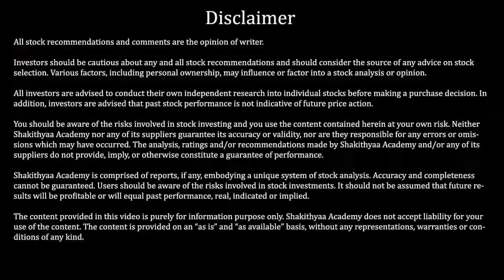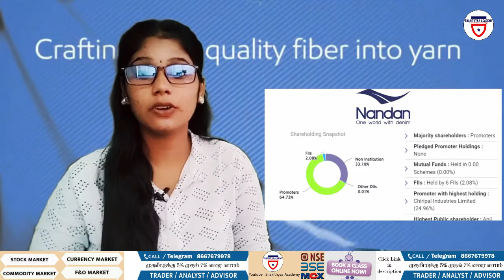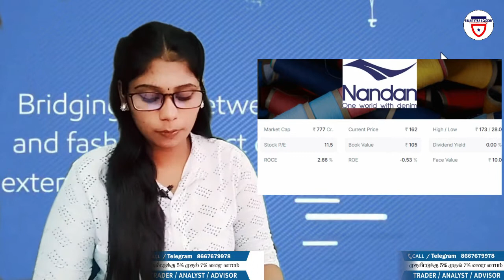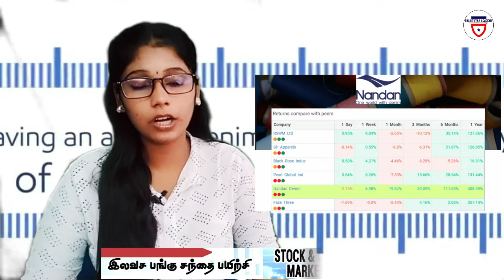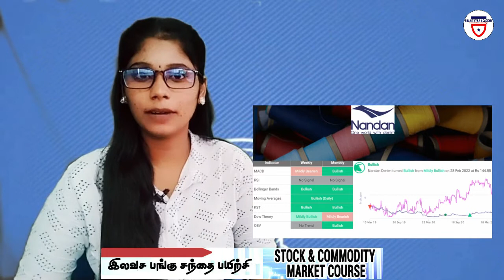2:1💥BONUS SHARE LATEST NEWS⚫EXDATE & RECORD DATE⚫UPCOMING BONUS SHARES 2022⚫Nandan denim Latest News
2:1💥BONUS SHARE LATEST NEWS⚫EXDATE & RECORD DATE⚫UPCOMING BONUS SHARES 2022⚫Nandan denim Latest News

Nandan denim share analysis ⚫Nandan denim share Price Prediction ⚫Nandan denim share Latest News

More details

You should be aware of the risks involved in stock investing and you use the content contained herein at your own risk. Neither Shakithyaa Academy nor any of its suppliers guarantee its accuracy or validity, nor are they responsible for any errors or omissions which may have occurred. The analysis, ratings and/or recommendations made by Shakithyaa Academy and/or any of its suppliers do not provide, imply, or otherwise constitute a guarantee of performance.

Shakithyaa Academy is comprised of reports, if any, embodying a unique system of stock analysis. Accuracy and completeness cannot be guaranteed. Users should be aware of the risks involved in stock investments. It should not be assumed that future results will be profitable or will equal past performance, real, indicated or implied.

Shakithyaa Academy does not accept liability for your use of the content. The content is provided on an “as is” and “as available” basis, without any representations, warranties or conditions of any kind.

virinchi bonus issue record date,virinchi share latest news,virinchi share,virinchi bonus issue

Tags share market related  tags